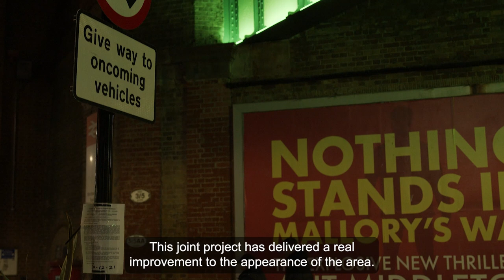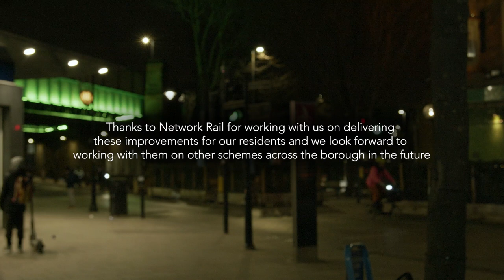Wandsworth Council's 5m Public Realm Project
Wandsworth Council has been working with Network Rail to complete repairs to the Rail Bridge over Old York Road, which will complement the High Street pedestrianisation scheme in this area.

Thanks to Network Rail for working with us on delivering these improvements for our residents and we look forward to working with them on other schemes across the borough in the future.